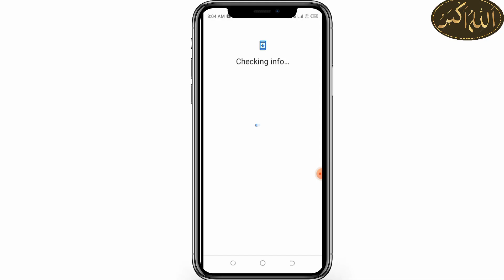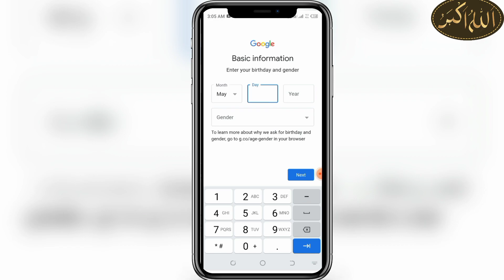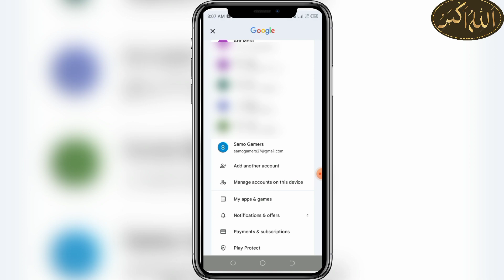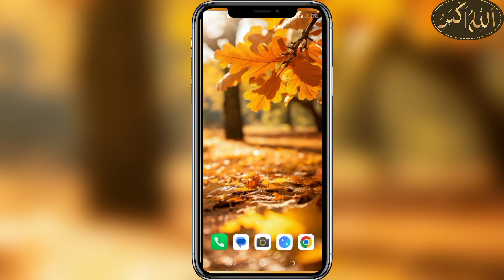Create Unlimited Gmail account Without Mobile Verification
If you've ever dreamt of making money online and achieving financial freedom, you've come to the right place. I am dedicated to providing you with valuable insights, practical strategies, and actionable tips to help you navigate the exciting world of online income generation.

your Quires,:

Unlimited Gmail Account Without Number Verification
 unlimited gmail addresses create multiple emails
 Unlimited Gmail Kaise Banaye unlimited gmail account creator Create Unlimited Number Of Gmail Accounts
this phone number cannot be used for verification
this phone number has been used too many times
 this phone number has been used too many times fix
 phone number has been used many times
 how to solve this phone number has been used too many times
cannot verify phone number for apple id
Informative Media
virtual number
virtual phone number
free virtual mobile number for sms verification
virtual number for whatsapp
free virtual number
free virtual phone number
free virtual number for whatsapp virtual number for otp
smsreceive free
 fake number se call kaise kare whatsapp fake number
how to make fake whatsapp number
fake number whatsapp
fake number for whatsapp
how to make fake telegram account without number
Create Unlimited Number Of Gmail Accounts
Unlimited Gmail Kaise Banaye Unlimited Gmail Account Without Number Verification
unlimited gmail account creator how to create new gmail account create new gmail